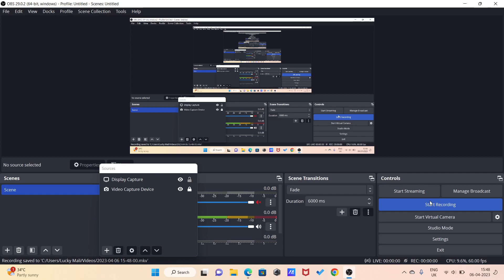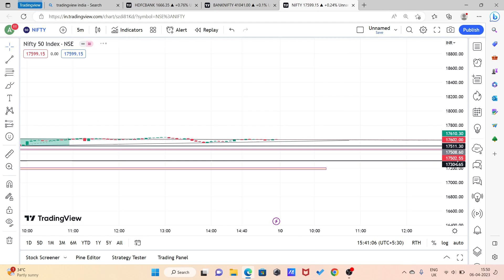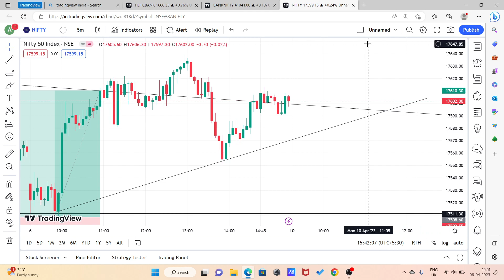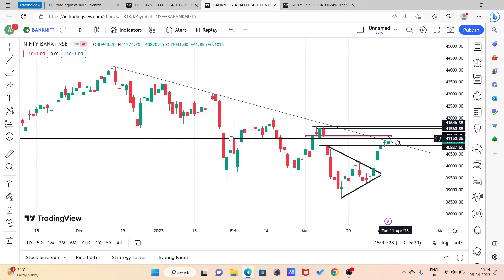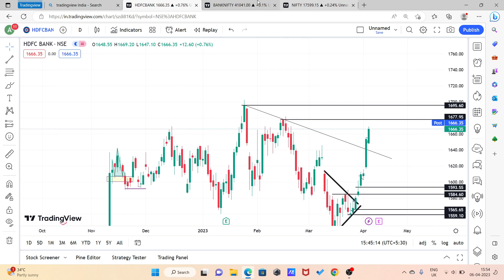Tomorrow Market Prediction | Bank nifty Prediction For Tomorrow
Tags.

nifty prediction
market prediction
bank nifty
nifty
live trading
nifty today
nifty tomorrow
nifty live
nifty stock